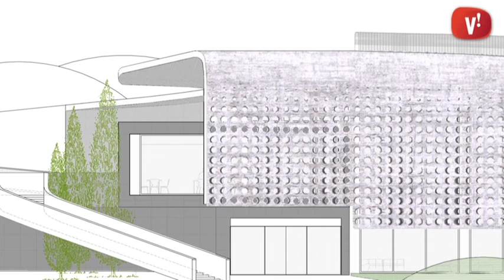Primera fase d’obres del tanatori municipal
Les obres de contrucció del tanatori municipal ja han començat. L’equipament comptarà amb servei d’incineració, 4 sales de vetlla i una sala d’oratòria, a més d’un aparcament de 60 places descobertes.

El desnivell del terreny possibilitarà la construcció d’un mirador i a la vegada suposarà un estalvi en recursos energètics. Part de l’edifici serà semisoterrat i la façana de vidre comptarà amb una protecció solar de formigó perforat.

L’accés en vehicle és farà des de la C-245, a l’alçada de Can Calderon, i per habilitar l’entrada es completarà la semitotonda existent.

L’empresa adjudicatària és Gestió Integral Cementiris Nomber i està previst que el tanatori pugui entrar en funcionament la tardor del 2014.